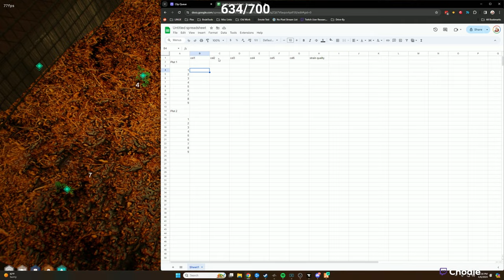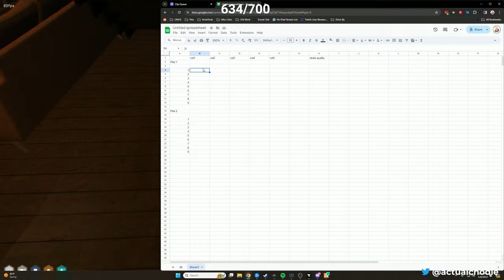Bobby And I Talk Weed Game l Nopixel 4.0 l